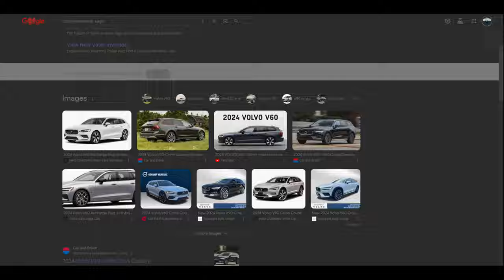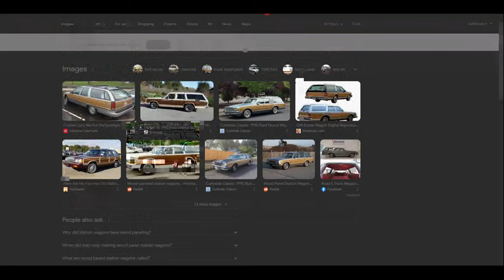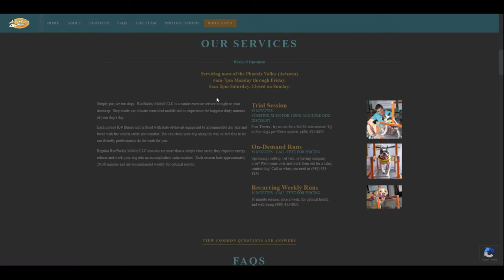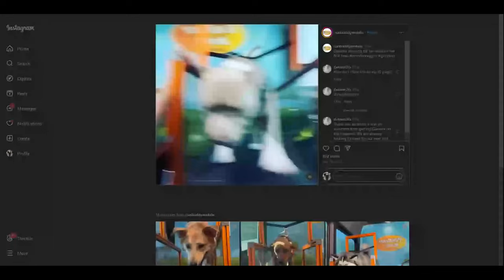Station Wagons and Jedi Training | TTT Podcast Ep. 175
The conversation covers various topics, including shirt design, the Deluxe Edition Network, Facebook issues, phone preferences, managing phone storage, nostalgia for station wagons, childhood car games, and the desire for vintage vehicles. The hosts discuss the differences between iPhone and Android, the reliance on the internet for information, and the need for accuracy. They also touch on the benefits of buying former rental cars and alternative vehicle options. The conversation covers various topics related to pets and animals, including mobile dog grooming businesses, dog sitting services, and dog treadmill mobile services. The hosts also discuss DIY dog trolley systems and the challenges of cleaning cat litter. They share their fascination with true crime and forensic science, as well as their experiences with hidden objects in videos. The conversation takes a turn to discuss the disturbing history of Jameson whiskey and the popularity of Star Wars and lightsabers. In this episode, Toby shares a harrowing experience of being attacked by a squirrel. He describes how the squirrel jumped on his shoulders and tried to nip his hand, leading to a frantic struggle to get the squirrel off. Eventually, Toby flung the squirrel off, but not before it left deep claw marks on his hand. Toby reflects on the incident and acknowledges his own fault in the way he tried to remove the squirrel. The hosts then engage in banter about eyebrows, with Toby sharing a humorous strategy to win arguments by attacking a woman's eyebrows. However, the conversation takes an unexpected turn when Dan makes a cancer joke, leading to some tense moments before the episode concludes.

Takeaways
Phone preferences are subjective, with both iPhone and Android having their own strengths and weaknesses.
People often rely on the internet to provide information instead of researching it themselves.
Managing phone storage is important, as large file sizes can quickly fill up the available space.
Nostalgia for station wagons and vintage vehicles is common, with many people appreciating their unique design and functionality.
Miscommunication and time zone differences can lead to scheduling issues and confusion. Mobile dog grooming businesses and dog sitting services offer convenient solutions for pet owners.
DIY dog trolley systems can provide an affordable alternative for exercising dogs.
The hosts express their fascination with true crime and forensic science.
Hidden objects in videos can generate engagement and interest from viewers.

Chapters
0:00 Introduction and Shirt Design
0:29 Discussion about Deluxe Edition Network
1:56 Dealing with Facebook Issues
2:55 Impersonation on Social Media
3:15 Phone Preferences: iPhone vs Android
5:14 Managing Phone Storage
6:21 Miscommunication and Time Zones
7:17 People's Reliance on the Internet
9:35 The Desire to Know and the Need for Accuracy
11:37 Comparison of Phone Cameras
14:35 Differences Between iPhone and Android
18:07 Phone Storage and File Sizes
19:59 Nostalgia for Station Wagons
21:21 Childhood Car Games
23:07 Disappearance of Station Wagons
24:35 Modern Station Wagons
27:07 Benefits of Buying a Former Rental Car
28:26 Desire for Vintage Vehicles
29:08 Alternative Vehicle Options
29:29 Mobile Dog Grooming Business
30:09 Dog Sitting Service
30:35 Dog Treadmill Mobile Service
33:37 DIY Dog Trolley System
36:32 Pets and Animals
38:08 Disturbing History of Jameson
39:10 True Crime and Forensic Science
43:44 Hidden Objects in Videos
44:57 Hide the Ranch
48:37 TikTok Shop Videos
52:21 Lightsabers and Star Wars
53:50 Jedi Training and Mistakes
54:23 Controversial Star Wars Opinions
55:44 Squirrel Attack
56:31 Injury and Reaction
57:12 Lessons Learned
58:12 Eyebrow Banter
01:01:26 Attacking Eyebrows
01:04:28 Misunderstood Cancer Joke
01:05:38 Closing Remarks